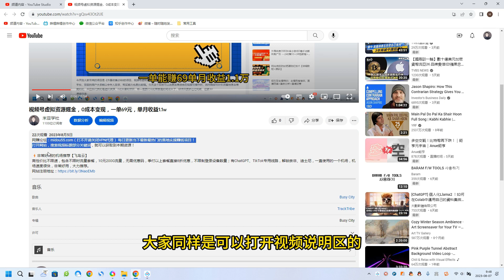同城萌宠项目，用最冷门的玩法冲击最热门的市场（教程+素材）